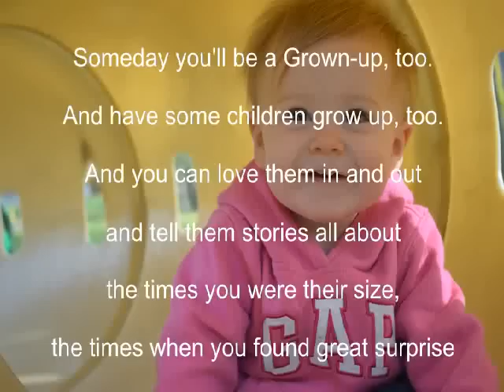Amelia's 2 Birthday Video Massup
For my beautiful girl..  Thanks for another wonderful year.